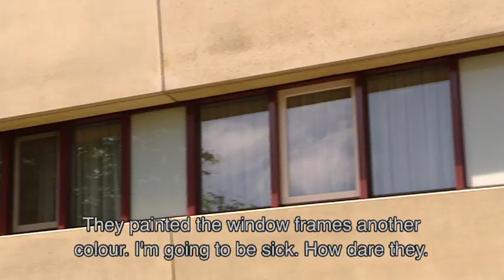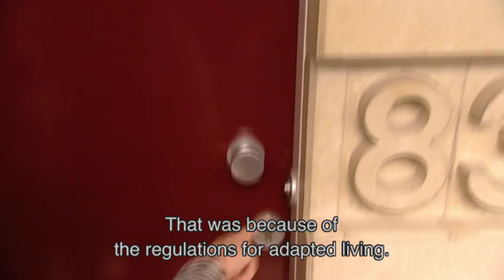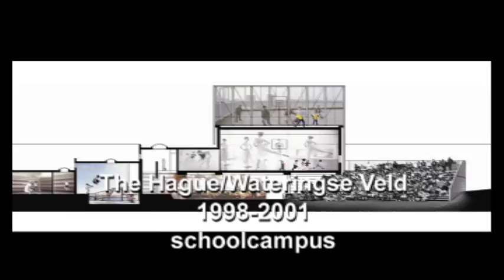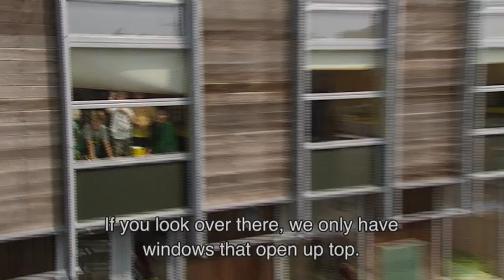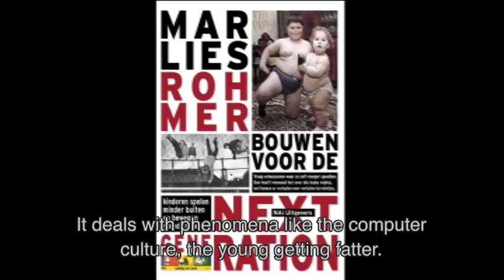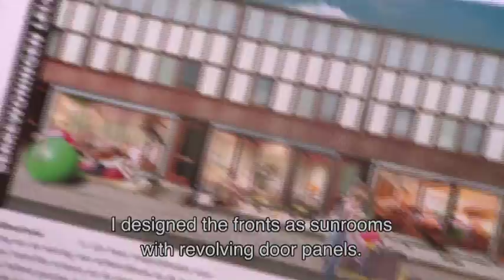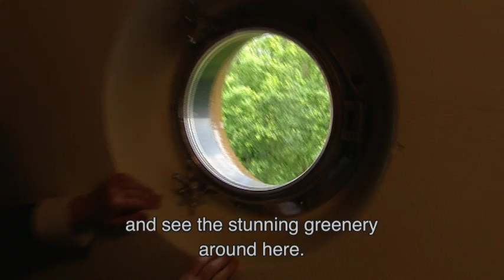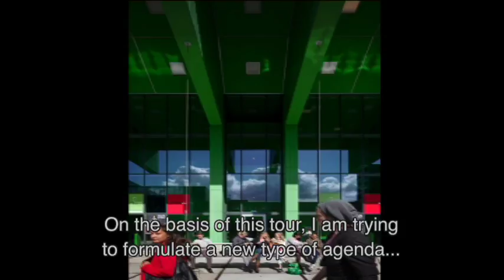WHAT HAPPENED TO (EN Subtitles)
Documentary 'WHAT HAPPENED TO'
copyright Marlies Rohmer Architects & Urbanists
Thanks to NTR Dutch Public Service Broadcaster for Information, Education and Culture